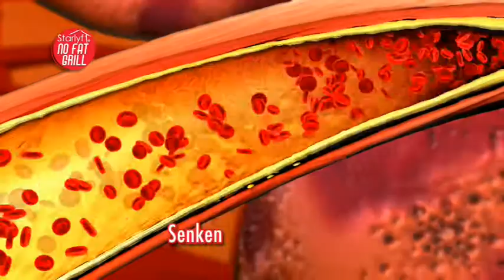Starlyf® No Fat Grill | kleiner Kontaktgrill, Low Fat, ohne Fett oder Öl | Kompaktgrill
Starlyf® No Fat Grill - weniger Fett, dadurch gesünder Essen. Klein und kompakt, passt in jede Küche.

 ▬▬  Besonderheiten:  ▬▬
►Elektrischer Grill mit Antihaftbeschichtung (Kupferbeschichtung) - Anti-Kratz-Technologie - leicht zu reinigen
►Ober- und Unterhitze mit 1000 Watt Leistung lässt das Fett abtropfen -15º Schräglage
►Tischgrill mit starker und haltbarer Kupfer-Beschichtung - Mini Grill
►Multigrill: Kein Fett oder Öl zum Grillen notwendig
►Kompakte Größe passt in jede Küche nur 28x15 cm gut für die kleine Küche geeignet - inklusive Rezeptheft

▬▬  Informationen:  ▬▬
Die ISL GmbH (Industex) ist ein globaler Marktführer für innovative Konsumartikel. Produkte, die Lösungen für Alltagsprobleme bieten. Verkauf in Geschäften, online und im TV.  Das umfassende Produktportfolio beinhaltet Neuheiten aus den Bereichen: Küche, Haushalt, Garten, DIY, Freizeit, Fitness, Wellness, Heimtextilien, Miederware, Spielwaren und Beauty.

Die ISL GmbH wurde 2009 gegründet und ist ein strategischer Partner des stationären Einzelhandels in Deutschland dank:
► Ein Angebot innovativer „Time-to-Market“ -Produkte zu wettbewerbsfähigen Preisen und Margen.
► In-Store-Videokonzept mit Professionalität und Nähe zu unserem Außendienst und Fachkräften. Unser „FULL SERVICE“ zur Unterstützung am Point of Sale für maximale Produktrotation.
► Werbeaktionen und kommerzielle Aktionen EX ASIA personalisiert und wettbewerbsfähig.
►Strategische Unterstützung der OMNI CHANEL-Richtlinie unserer Kunden mit dem entsprechenden audiovisuellen Tools.